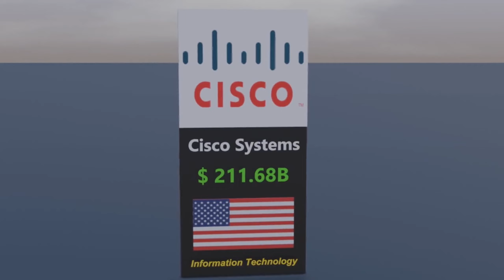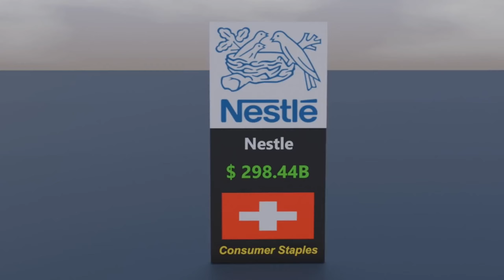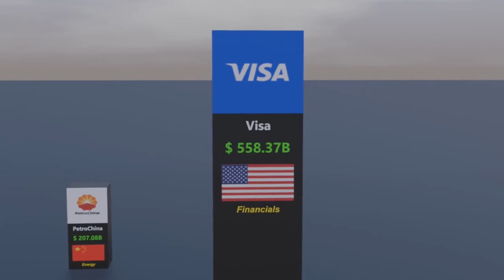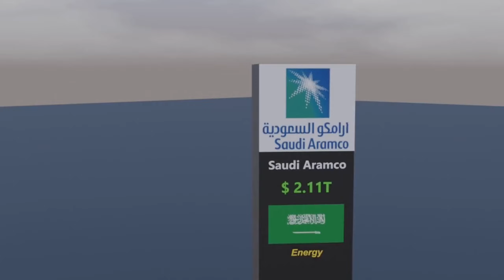World's Richest Company Exposed in Part 2 | Compared: Richest Company In The World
In this video we discussed world's richest company exposed in part 2. List of richest companies in the world 2024.Richest company from different countries.
Do you know what company is the most richest in the world?
Watch the video complete for more details about richest company.

🖐 Welcome to all in Quick data info
✔ Note:-

Richest Company In The World Part 1